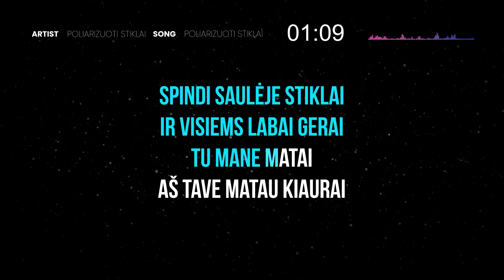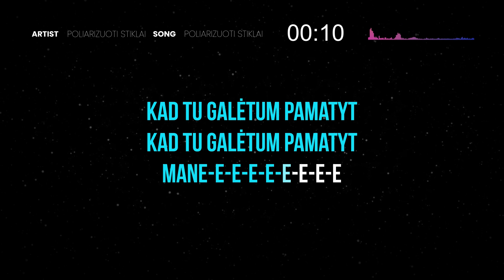Poliarizuoti Stiklai - Poliarizuoti Stiklai (Karaoke)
🎤 LK282 Šarūnas Mačiulis • Čilinam • Memelband • Ratai •

💰 Priimame karaokės klipų gamybos užsakymus.
Jei ir jūs norite paremti naujos karaokės gamybą ir padėti mūsų kanalui augti - parašykite mums dainos pavadinimą ir rėmėjo vardą, kurį norite matyti Karaokės titruose. Karaokę pagaminsime per 5 darbo dienas. Rėmėjo įnašas - 80€.

Prenumeruokite kanalą @lietuviskakaraoke
Čia nuolat įkeliamos naujos karaokės!

spindi saulėje stiklai
ir visiems labai gerai
tu mane matai
aš tave matau kiaurai

bet jeigu čia poliarizuoti stiklai
tai labai labai blogai
žiūrim mes abu
o matau tik aš tave

ir gyvenime dažnai
pasitaiko neretai
žiūrim mes abu

reikia mums kažką daryt
reikia greit kažką daryt
ir visus stiklus
šituos išdaužyt

ir aš stiklus pakeisiu
visus stiklus pakeisiu
kad tu galėtum pamatyt mane
visus stiklus pakeisiu
kad tu galėtum pamatyt
mane-e-e-e-e-e-e-e-e

(Š. Mačiulis)

Vaikai nuobodžiauja, kol jūs dainuojate? Prenumeruokite jiems didžiausią vaikiškos muzikos kanalą lietuvių kalba @kose.malose